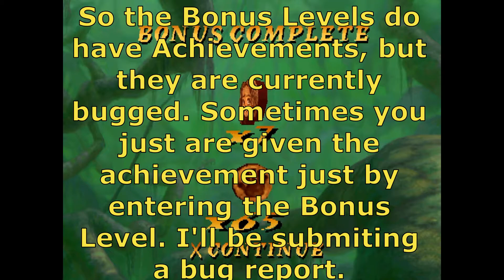Tarzan Part 2 - Elephants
This is one of the few PC games I bothered remembering and it is even a Disney game. This is technically the PlayStation version, because I had trouble getting the old game to run in a recordable fashion, but that just means I can grab some RetroAchievements for this game as a bonus. This game is designed to follow the movie using some clips which I suspect I will get in trouble with so I will be putting those to the side. Otherwise, this is a fun platformer from my childhood days.